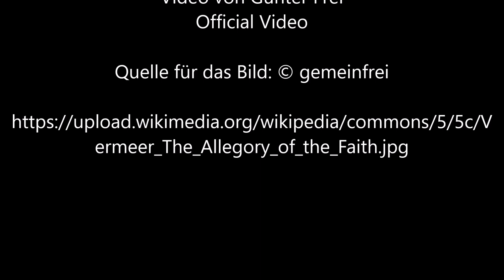Allegorie des Glaubens von Jan Vermeer - Video von Günter Frei (Official Video)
Günter Frei, Dreivierteltakt, d-Moll, diatonische Handharmonika, Hohner Club II B, Konzertgitarre,  Allegorie des Glaubens, Jan Vermeer,

Jan Vermeer malte das Bild um 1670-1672 in Öl auf Leinwand im Format  114  x  89 cm.

Jan Vermeer  (1632–1675)

Allegorie des Glaubens
Allegorie des katholischen Glaubens

Allegorie des Glaubens (auch Allegorie des katholischen Glaubens) ist ein Gemälde des holländischen Malers Jan Vermeer. Es wurde in Öl auf Leinwand um 1670–1672 gemalt und ist im Metropolitan Museum of Art (New York City) ausgestellt. Diese mit den Maßen von 114 × 89 cm für Vermeer ungewöhnlich große Leinwand ist eines seiner beiden bekannten Gemälde, die ausdrücklich allegorischen Inhalt haben. Im Gegensatz zu Die Malkunst behandelt die Allegorie des katholischen Glaubens das Konzept der vom Maler angenommenen Religion und wurde wahrscheinlich für einen privaten katholischen Patron oder für eine Schuilkerk gefertigt. Vermeer soll zum Zeitpunkt seiner Heirat zum Katholizismus konvertiert sein.

Der Glauben ist durch eine sitzende Frau dargestellt, die ihren Blick aufwärts richtet auf eine gläserne Kugel, die von der Decke runterhängt.
Beschreibung und Interpretation

Die im Gemälde dargestellte Frau ist eine Personifikation des Glaubens und die zerquetschte Schlange im Vordergrund repräsentiert den Triumph über die Sünde. Die in Weiß und Blau gehaltene Kleidung der Frau stellt die Tugenden der Reinheit und Wahrheit dar.[1] Der aufwärts gerichtete Blick der Frau zu einer an einem blauen Band hängenden Glaskugel symbolisiert das Streben nach einer anderen Sphäre, die gläserne Kugel steht für den Himmel.[2] Möglicherweise ist die von der Holzbalkendecke herabhängende Glaskugel aus Willem Heinsius Emblembuch (Emblemata Sacra de Fide, Antwerpen 1636) als Vanitas entlehnt, wo sie als Symbol der menschlichen Vernunft beschrieben wird.[3] Die Frauenfigur stellt einen Fuß auf einen Erdglobus. Zu dieser visuellen Darstellung könnte Vermeer von Cesare Ripas beiden Darstellungen der Wahrheit inspiriert worden sein – einer nackten jungen Frau, die einen Fuß auf eine Erdkugel gestellt hat und gespannt die symbolische Sonne (oder das „Licht der Wahrheit“) in ihrer erhobenen Hand betrachtet.[4]

Vermeer führt Cesare Ripas Symbole des „christlichen Glaubens“ und des „katholischen Glaubens“ zusammen, die bei Ripa jeweils in zwei Versionen vorhanden sind. Einmal beschreibt Ripa die Farbe Weiß als Symbol der Reinheit, da es sich um eine von Farben gereinigte „Farbe“ handelt. In einem anderen Text wird Blau als Farbton des Himmels genannt. Eine zum Herzen erhobene Hand zeigt bei Ripa die Quelle lebendigen Glaubens an. Im Vordergrund des Gemäldes zerquetscht der „Grundstein“ der Kirche (Christus) in Anspielung an das Protevangelium eine Schlange (den Teufel). Der in unmittelbarer Nähe liegende angebissene Apfel steht für die Erbsünde. Der Kelch auf dem Tisch bezieht sich auf die Eucharistie und ist – ebenfalls nach Ripa – ein Symbol der christlichen Kirche. Der Tisch wird zum Altar, indem er auf einer Plattform erhöht steht und mit einem Kruzifix, einem Kelch und einer Bibel (oder Messbuch) versehen ist. Das lange, seidige grüne Tuch mit goldenen Fransen symbolisiert vielleicht eine Priesterstola. Das offene Buch wird oft als Bibel verstanden, aber seine unmittelbare Gegenüberstellung zu Kelch, Kruzifix und dem unüblichen Motiv einer Dornenkrone lässt darauf schließen, dass das Messbuch (Missale Romanum) gemeint ist. Heutige Messen sind verschiedener Art (zum Beispiel Hochzeit, Requiem und Votiv), aber eine Messe zu Vermeers Zeiten wurde als Feier der Eucharistie verstanden.[5]

Einige Kritiker des Gemäldes beschrieben die Kulisse als gewöhnliches niederländisches Interieur, in das Vermeer unklugerweise eine historische Figur und eine gerade getötete Schlange platziert habe. Verweise im Inventar des Nachlasses des Künstlers auf „ein großes Gemälde von Christus am Kreuz“ und „etwa sieben Ellen Goldleder an der Wand“ sowie auf „ein Kruzifix aus Ebenholz“ beflügelten gelegentlich die Vorstellung, Vermeer habe den Glauben, wie andere seiner Frauenfiguren, in einem häuslichen Raum dargestellt.